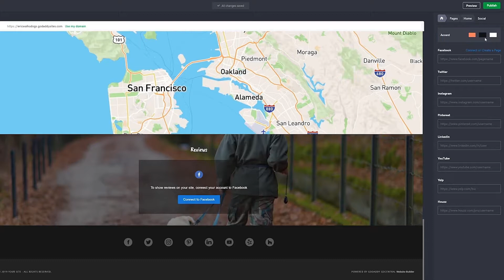Cómo conectar tus redes sociales a tu página GoDaddy ▶︎ ¡Fácil y rápido!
Haz que los visitantes a tu escaparate digital te sigan a todos lados donde tengas presencia en la red, crea comunidad en el medio de comunicación favorito de las nuevas generaciones, y expande la huella digital de tu sitio web personal o de empresa.

En este video de GoDaddyGuides, nuestra experta Darlene te explicará

2. Cuántas redes puedes agregar a tu sitio (spoiler: todas las importantes).
3. Cómo vincular cada perfil social que tengas, usando la URL.

¿Quieres aprender más? Te invitamos a visitar nuestro blog con más contenidos interesantes sobre medios digitales y marketing por internet

Revisa también nuestra playlist completa sobre creación de páginas web donde nuestros GoDaddyGuides te llevan desde el nacimiento de tu idea de proyecto digital hasta la configuración de las funcionalidades y características de cada sección de tu página, pasando por la elección de temas de diseño que se adaptan a tu sector o profesión, los productos o servicios que puedes ofrecer en tu sitio web, e incluso algunos consejos para mejorar tu posicionamiento en buscadores.

⭐ Comienza a usar nuestro Creador de Sitios Web… ¡GRATIS!

★SÍGUENOS★

Soporte en Colombia:
►Atención al cliente 24/7 Bogotá: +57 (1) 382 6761
►Atención al cliente 24/7 Cali: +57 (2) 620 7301
►Atención al cliente 24/7 Medellín: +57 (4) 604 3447
►Atención al cliente 24/7 Barranquilla: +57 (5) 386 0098